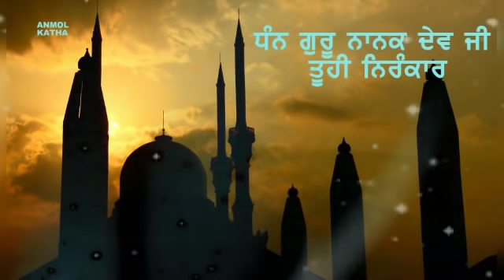NAWAB ATE KAAZI DA MAN NAMAAZ PADAN WELE KITHE GAYA SI | GURU NANAK JI NE SAARA BHED DASIYA